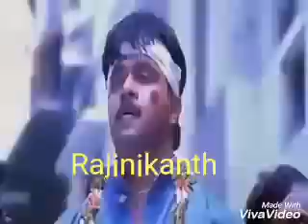ரஜீனீ அரசியல் Entry அப்படின இதுதங்க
Rajini fan mass edit..rajini polictical entry